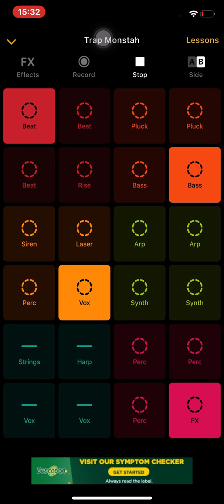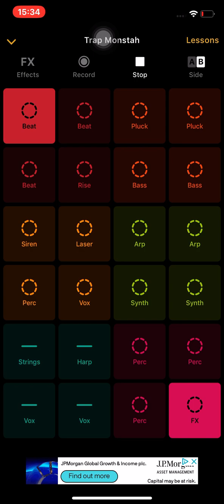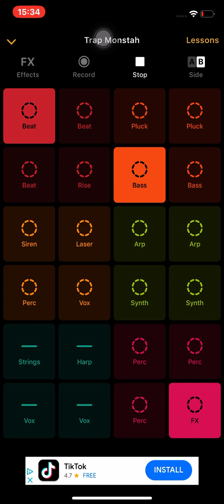FLAME COULD DIE